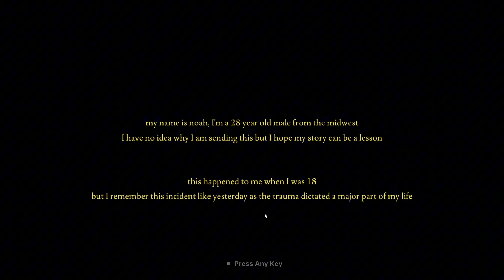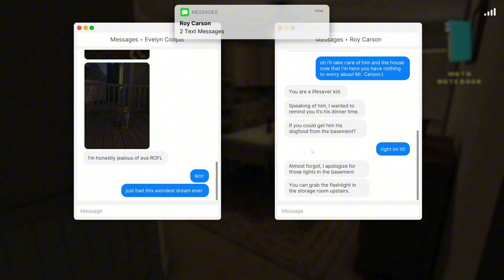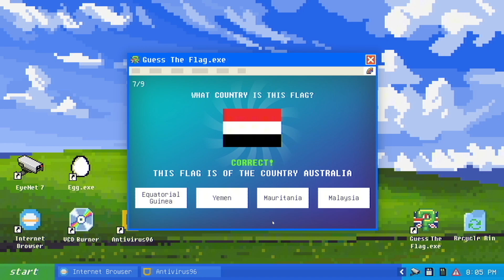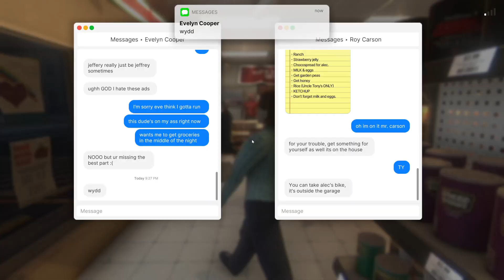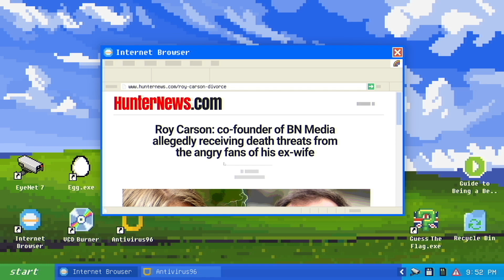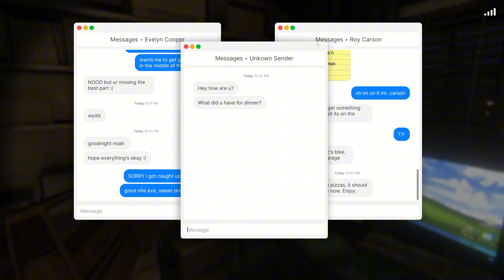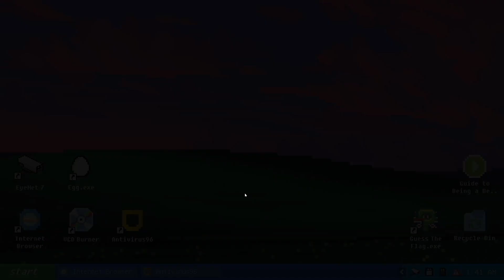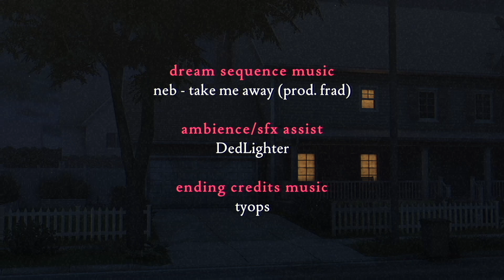Fears To Fathom - Carson House - The Crazy Ex!!!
Fears To Fathom Carson House Gameplay

Please ignore hateful or negative comments and flag spam.
We're all here to chill and have a good time.
A massive thanks to all of you.